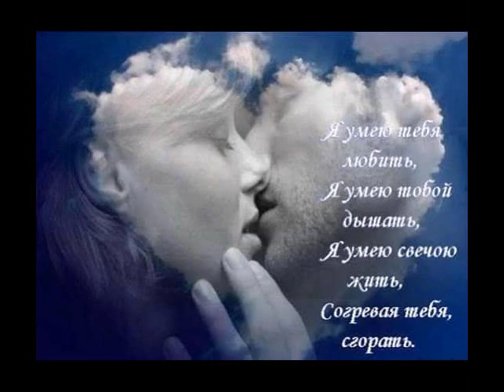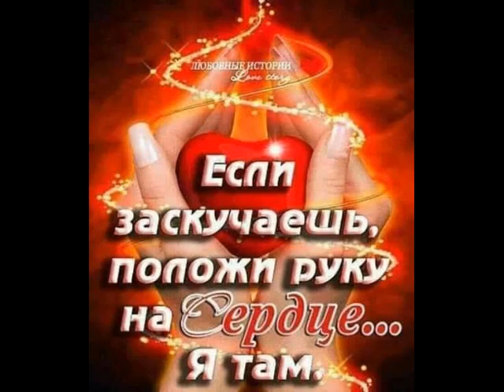Твои поцелуи сводят с ума от ТАТЬЯНОЧКИ.) (ж)